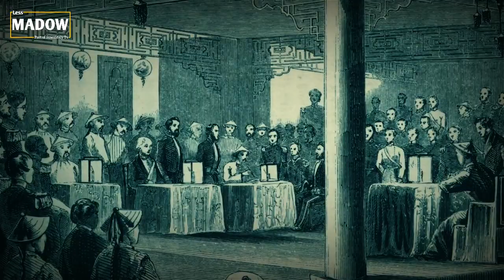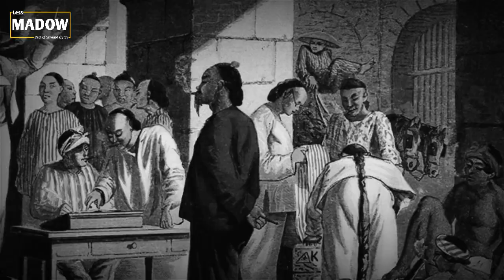Dagaalkii Afyuunka | Bahdilkii Dawladda Shiinaha 1839 - 1860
waa dagaal dhex maray dawladda Ingiriiska iyo Shiinaha, waxaana uu noqday dagaalkii abid ugu Foosha xumaa oo lagu boobo khayraad ummadi leehadah.